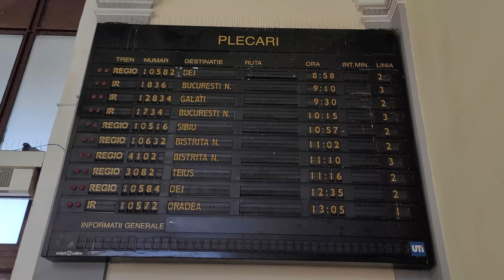IR 12834 Cluj Napoca - Galati pleaca din statie de la linia 2 cu masina de 160km/h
00:00 - 00:05 intro
00:05 - 00:36 tabela + anunt
00:36 - 01:11 IR 12834 Cluj Napoca - Galati pleaca din statie de la linia 2
01:11 - 01:15 Electroputere Craiova ASEA 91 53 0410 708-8
01:15 - 01:19 Grivita 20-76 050
01:19 - 01:23 Remar 16 Februarie 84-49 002
01:23 - 01:27 Remar 16 Februarie 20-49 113
01:27 - 01:31 Remar 16 Februarie 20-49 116
01:31 - 01:35 Remar 16 Februarie 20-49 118
01:35 - 02:04 IR 12834 Cluj Napoca - Craiova paraseste statia Cluj Napoca, spre Apahida

Total parcurs:
726km parcursi in 14 ore

Compunere tren:
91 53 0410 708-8 Electroputere dupa licenta ASEA 5100KW 160kmh
1 x 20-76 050 : importat din Germania de la DB, modernizat de catre Grivita : clasa 2
1 x 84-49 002 : modernizat Remarul 16 Februarie: clasa 2 + spatiu biciclete
1 x 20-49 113 : modernizat Remarul 16 Februarie: clasa 2
1 x 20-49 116 : modernizat Remarul 16 Februarie: clasa 2
1 x 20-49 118 : modernizat Remarul 16 Februarie: clasa 2